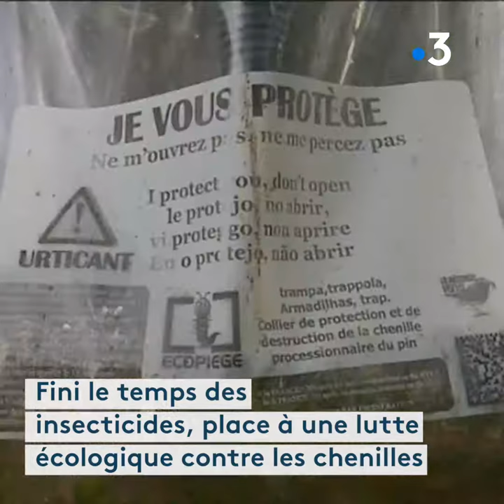Contre les chenilles processionnaires, les paysagistes ont une nouvelle arme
Vidéo

Vidéo réalisée en juin 2018 lors d'un stage au sein de France 3 Centre-Val de Loire.

Travail Réalisé

- Dérushage
- Montage
- Surtitrage

Divers